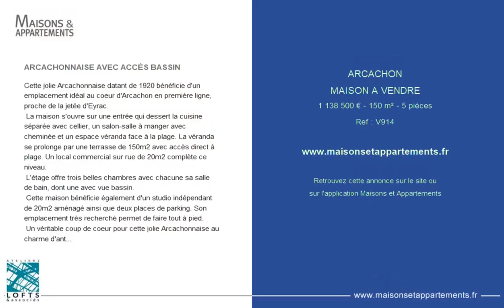ARCACHON - MAISON A VENDRE - 1 138 500 € - 150 m² - 5 pièces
Référence : V914

ARCACHONNAISE AVEC ACCÈS BASSIN
Cette jolie Arcachonnaise datant de 1920 bénéficie d'un emplacement idéal au coeur d'Arcachon en première ligne, proche de la jetée d'Eyrac.
 La maison s'ouvre sur une entrée qui dessert la cuisine séparée avec cellier, un salon-salle à manger avec cheminée et un espace véranda face à la plage. La véranda se prolonge par une terrasse de 150m2 avec accès direct à plage. Un local commercial sur rue de 20m2 complète ce niveau.
 L'étage offre trois belles chambres avec chacune sa salle de bain, dont une avec vue bassin.
 Cette maison bénéficie également d'un studio indépendant de 20m2 aménagé ainsi que deux places de parking. Son emplacement très recherché permet de faire tout à pied.
 Un véritable coup de coeur pour cette jolie Arcachonnaise au charme d'antan.

Cette annonce vous est proposée par l'agence ATELIERS LOFTS & ASSOCIES ARCACHON